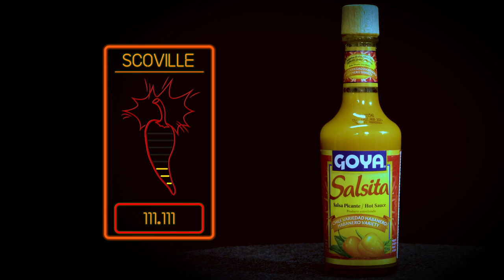A NAGY CHILI CHALLENGE 12.rész - Harsányi Levente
A nagychilichallenge mai részében vendégem Harsányi Levente barátom.

Ha ez a rész elnyerte a tetszésedet és többet szeretnél, nézd meg a A Nagy Chili Challenge előző részeit is.

Ruha: Roland Divatház, Tommy Hillfiger

A Nagy Chili Challenge chili sor elérhető a Lázár Chef Webshopban

A receptjeimet megtalálod a oldalon.